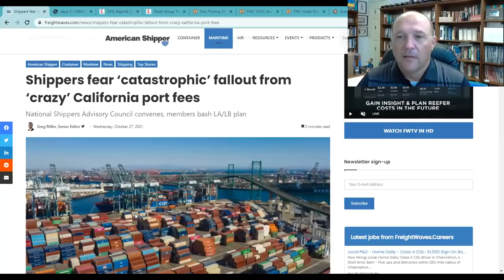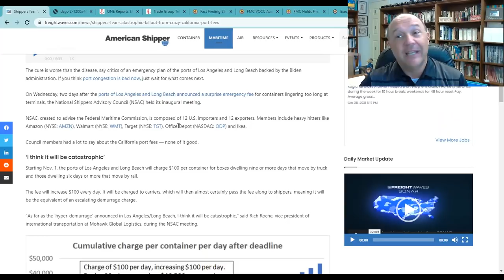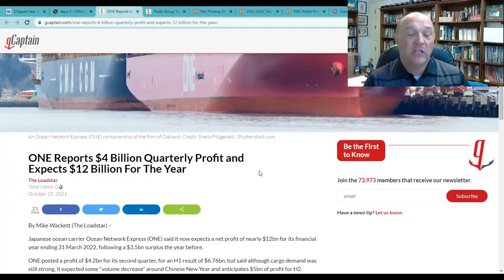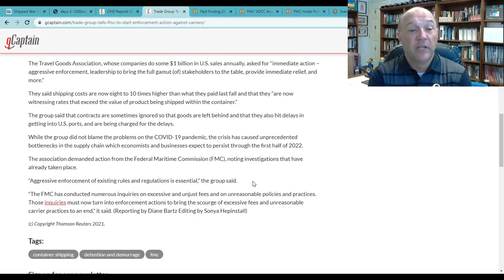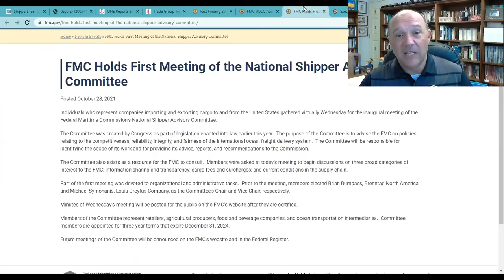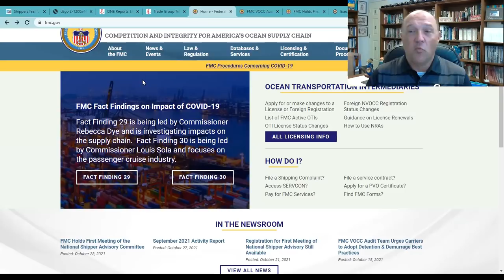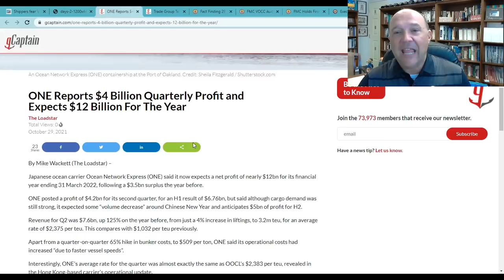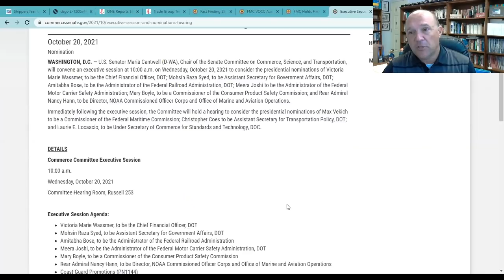California Port F-BOMBS = Hyper-Demurrage & a new FMC commissioner | What's Going on With Shipping?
On this episode of What's Going on With Shipping, host Sal Mercogliano - Chair of the Department of History, Criminal Justice, and Political Science, former merchant mariner, and instructor of Maritime History, Security and Industry Policy - discusses the reason behind the escalating demurrage (hyper-demurrage) charges by the ports of Los Angeles and Long Beach against the ocean carriers.  In the second part, we examine the recent confirmation hearing of Max Vehick as Commissioner to the Federal Maritime Commission and what he knows about the FMC.

00:00 Intro
00:52 Hyper-Inflation
09:02 New Federal Maritime Commission Hearing
21:01 Conclusion

Shippers fear ‘catastrophic’ fallout from ‘crazy’ California port fees

ONE Reports $4 Billion Quarterly Profit and Expects $12 Billion For The Year

Trade Group Tells FMC to Start Enforcement Action Against Carriers

FMC VOCC Audit Team Urges Carriers to Adopt Detention & Demurrage Best Practices

FMC Holds First Meeting of the National Shipper Advisory Committee